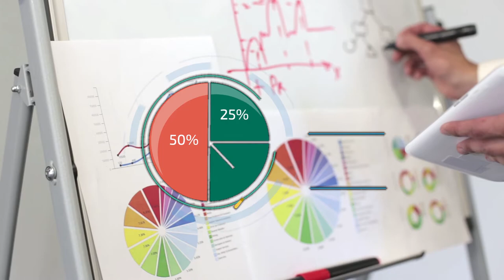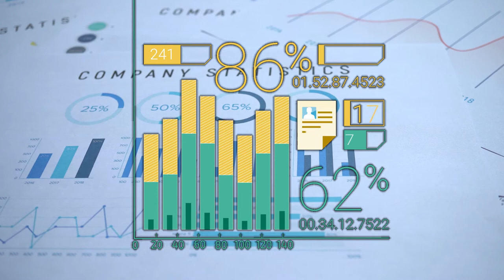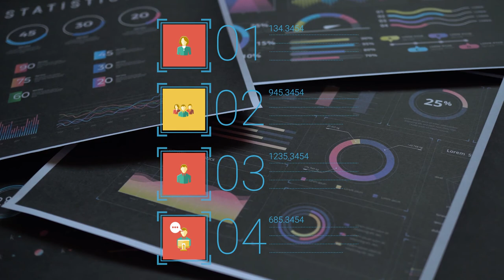Electiva: Gestión del Riesgo Introducción al MAA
De manera permanente las organizaciones de los diferentes sectores públicos o privados, presentan influencias internas y externas que podrían afectar el cumplimiento de sus objetivos. Estas influencias son consideradas riesgos, generando la necesidad de controlarlos de una manera sistemática y completa, dando origen a la gestión de riesgos. La gestión de los riesgos impacta en la calidad de los productos y servicios de las organizaciones, donde se busca mejorar su calidad y productividad.

Coordinador

Soporte Tecnológico